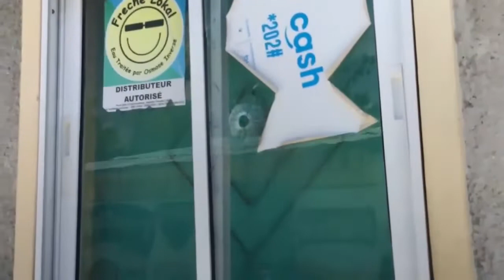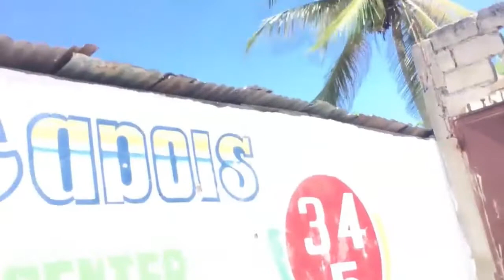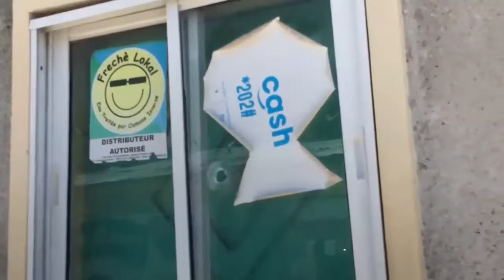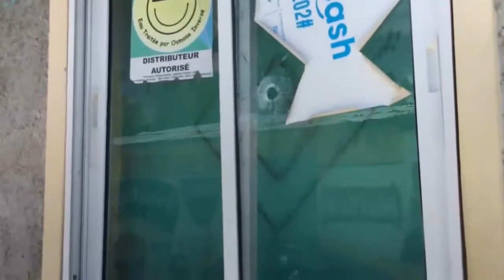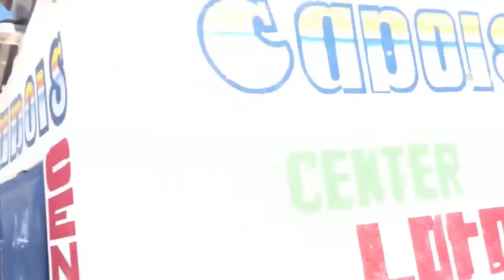GANG Yo Pa Sispann Fe MOUN Yo Kouri Kite Kay Yo, DG PNH La Tranble Tande Koze Sa POLISYE Yo Pe